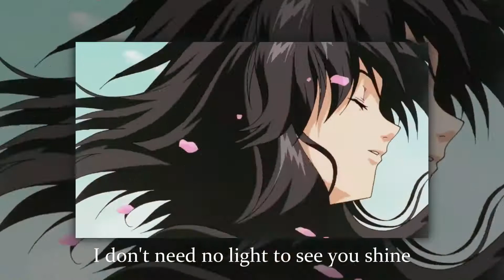jvke - Golden hour | slowed + reverb + lyrics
ALL CREDIT GOES TO THE ORIGINAL OWNER OF THE MUSIC IN THIS VIDEO, I DO NOT MEAN TO STEAL ANYTHING, I ONLY JUST MADE A SLOWED VERSION OF A GIVEN SONG, THIS IS ONLY FOR ENTERTAINMENT PURPOSES.

Anime source: Outlaw star (1998)